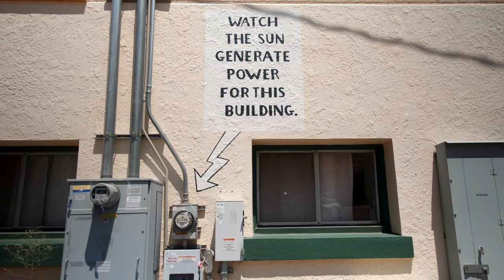1,000,000 Peace Pledge Challenge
Peace Day 2019 - Bisbee, AZ
Old Bisbee Roasters is proud to help the Rotaract club of Tucson get the word out for their 1,000,000 Peace Pledge Challenge.